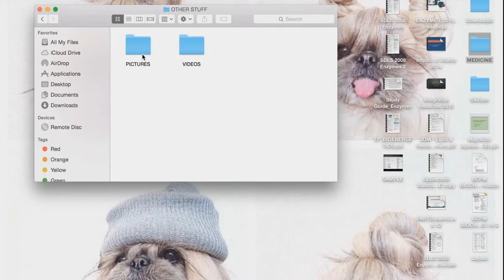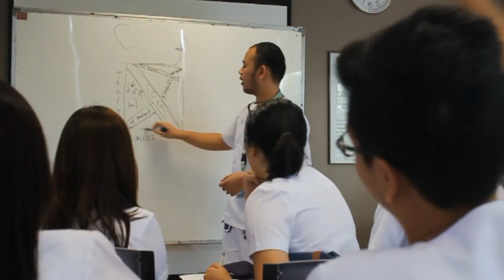Batch 2019 - Solidarity Video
De La Salle Health Sciences Institute College of Medicine Batch 2019 Solidarity Video
JFT 2016
Song: Lean On by Major Lazer & DJ Snake